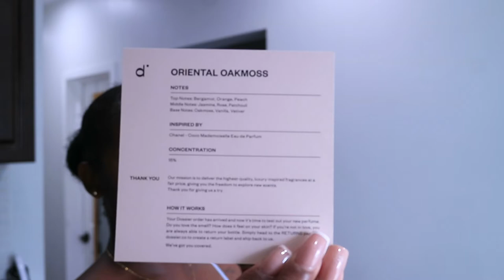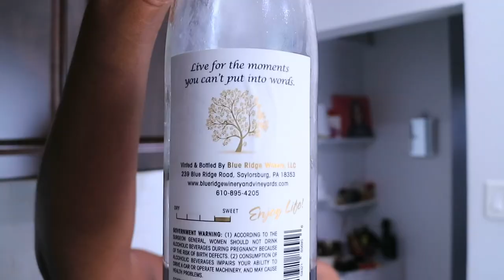LOST PACKAGE - SHOPPING - WORK WEEK DITL WORKWEEK | All Things Jadene 🇯🇲